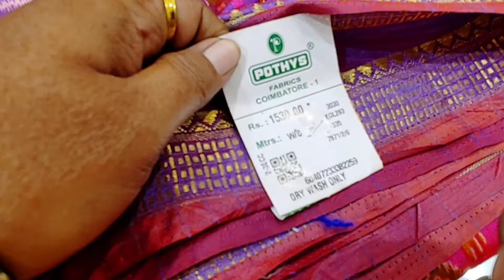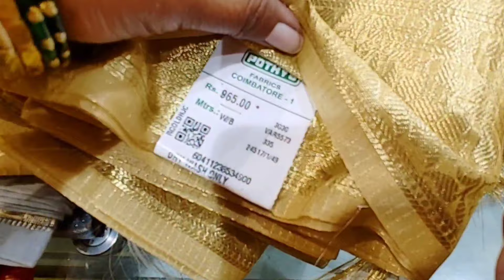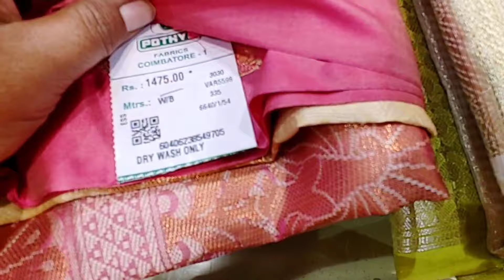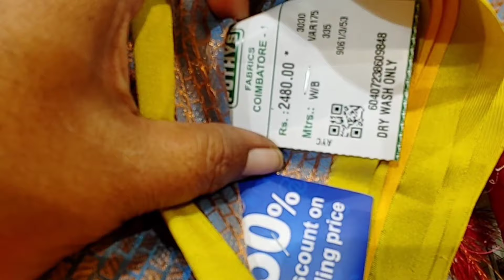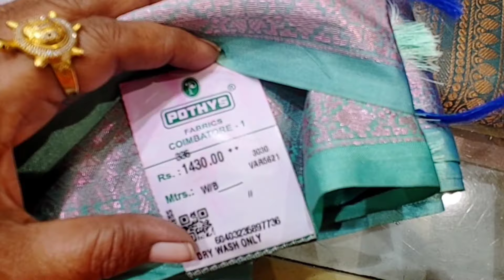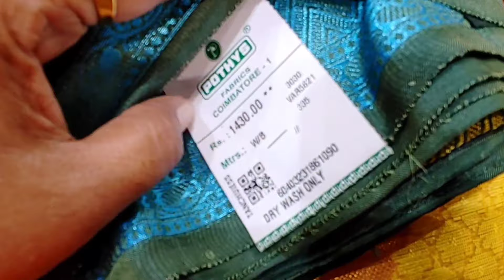POTHYS 50%discount Pongal saree collections New Arrival Brocade Designs